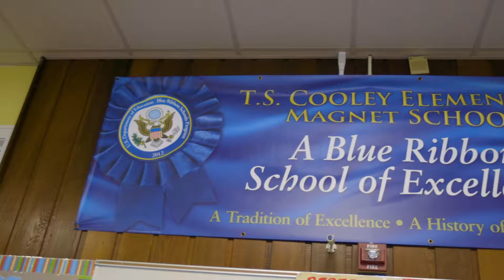Class Act Award 8